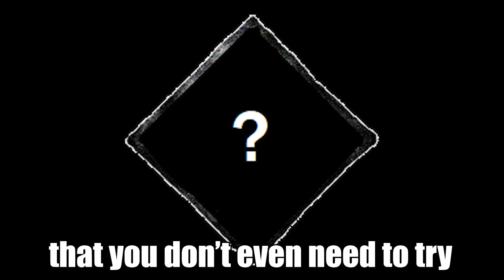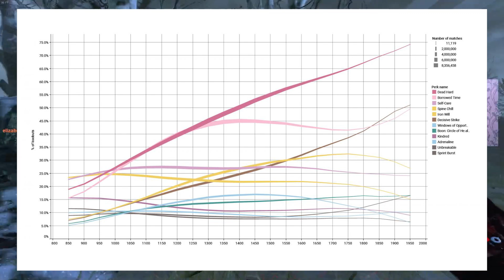The Most Annoying Survivor Perk in DBD...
This video is about the most annoying survivor perk in the history of Dead by Daylight. This perk has a massive pick rate & killers absolutely hate it. Most killers disconnect as soon as they realize someone got this perk!

Am I talking about No Mither? Dead Hard? Decisive Strike? Or one of the other perks? Well, watch this video to find out!

boydilly